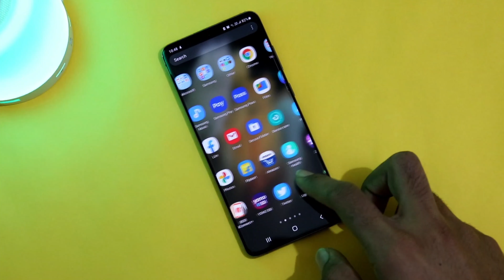Samsung Galaxy A10 Get the One Ui 3.0 Update😱| Samsung A10 New update One Ui 3.0 Android 11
sung Galaxy A10 Get the One Ui 3.0 Update😱| Samsung A10 New update One Ui 3.0  Android 11

Samsung Galaxy A21s Get the One Ui 3.0 Update😱| Samsung A21s New update One Ui 3.0  Android 11

The features of samsung's One UI 3 .

English -

Hi Friends, In this video i show you the Samsung galaxy A10 can get the One ui 3.0 | . So let's get started.

Hindi -

Namaskaar dosto, is video mein maine Aapko bataya hai samsung A10 ko one ui 3.0 ka update mil chuka h

Your Queries -

1. Sansung One UI Update
2.Samsung ONE UI 3.0 new update
3. SAMSUNG ONE UI 3.0 LATEST UPDATE
4. Samsung new latest update
5. Samsung galaxy note 9 new update
6. Samsung galaxy s8 new software update
7. Samsung galaxy s8 plus new software update
8. Samsung galaxy note 10 new software update
9. Samsung galaxy note 10 plus new update
10. Samsung galaxy s20 new software update
11. Samsung galaxy s20 plus new software update
12. Samsung galaxy s20 ultra new software update
13. Samsung galaxy s8 new software update
14. Samsung galaxy note 20 ultra new software update
15. Samsung galaxy note 20 new software update
16. Samsung galaxy note 20 plus new software update
17. Samaung galaxy tab s6 new software update
18. Samsung galaxy tab s7 new software update
19. Can samsung galaxy note 9 get the android 11 update
20. Samsung galaxy note 9 get the one ui 3.0 update
21. Samsung one ui 3.0
22. Samsung android 11 update
23. Samaung galaxy android 11 software update
24. Samsung galaxy android 11 update
25. Android 11 new update
26. Android 11 latest update
27. Andrlid 11 software update
28. Samsung a21 a31 a51 a50 a30 a20 a10 a11 a21s a31s android 11 and one ui 3
29 samsung j5 j6 j7 j7 prime android 11 and one ui 3
30. Samsung m21 m31 m11 m31s m21s new software update 11 and samsung's one ui 3
31. Android 11 software update samsung note 9 note 10 note 10 plus note 20 ultra note 20 note 20 5g s20 s20 ultra s20 5g s10 s10 plus s10+ s10 5g s10e s8 s9 s9 plus s9+
32. S20 ultra android 11 software update
33. S20 android 11 software update
34. S20 5g android 11 software update
35. Samsung note 20 ultra android 11 software update
36. Samsung note 20 android 11 software update
37. Samsung note 20 5g android 11 software update
38. Samsung note 10 android 11 software update
39. Samsung note 10 lite android 11 software update
40. Samsung note 10 plus android 11 software update
41. Samsung note 10 5g android 11 software update
42. Samsung s10 lite android 11 software update
43. Samsung m21 android 11 software update
44. Samsung m31 android 11 software update
45. Samsung a51 android 11 software update
46. Samsung a50 android 11 software update
47. Samusng a30 android 11 software update
48. Samsung j7 android 11 software update
49. Samsung j2 android 11 software update
50. Samsung j7 prime android 11 software update